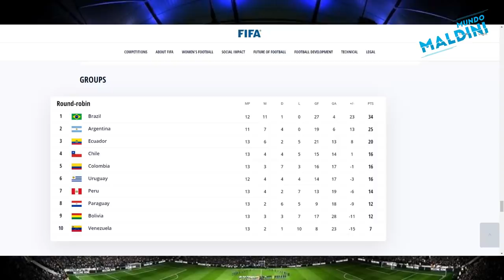BRASIL AL MUNDIAL, EL PARTIDO DE NEYMAR. COLOMBIA COMPITIÓ BIEN, TODAS LAS IMÁGENES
Ganó Brasil 1-0 a Colombia con gol de Paquetá y ya está en el mundial. El partido de Neymar, lo que hizo Colombia y mucho más en este resumen del partido con todas las imágenes.
Espero vuestra opinión en los comentarios cracks!